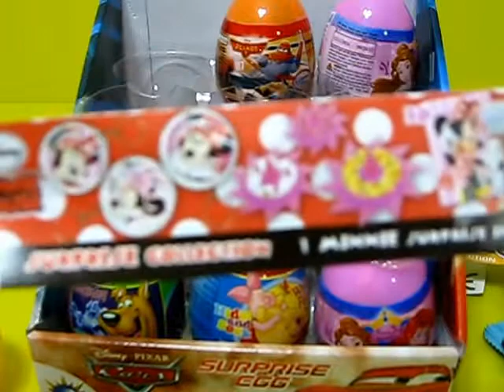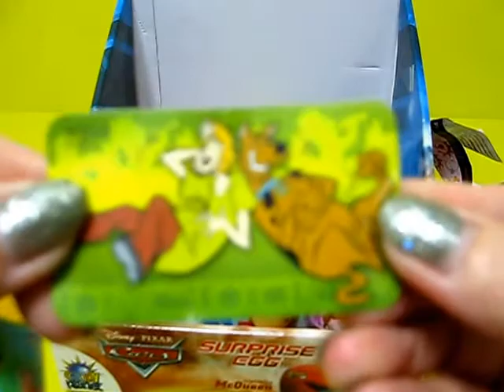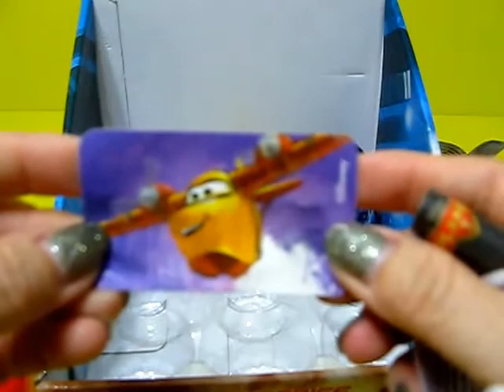Disney Cars Planes Mickey Frozen Many trứng socola Surprise Eggs Unboxing by Esquire Kids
Toys Opening / Unboxing with Esquirekids.  We open Toys! Great kids video who loves Toys Surprise & Having a funtime!

New Season Kinder Joy Surprise Eggs Box of 4 Surprises trứng socola Đồ chơi trẻ em

Zaini Surprise Eggs Disney Planes Phineas and Ferb Mickey Mouse Donald Duck Unboxing In Kinetic Sand

15 trứng socola Đồ chơi trẻ em Zaini Surprise Eggs Cars Planes Princess Frozen by Esquire Kids

Robocar Poli Car Repair Shop Set (Rescue Team 로보카폴리 엠버 Робокар Поли 뽀로로 타요 카 장난감)